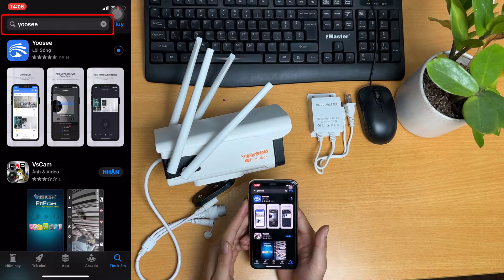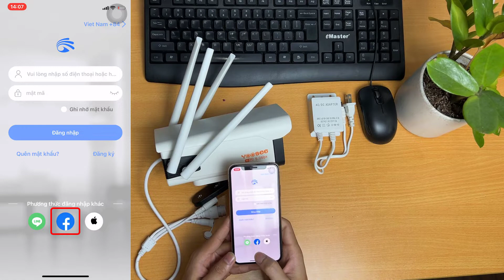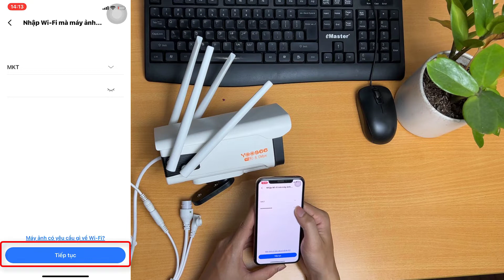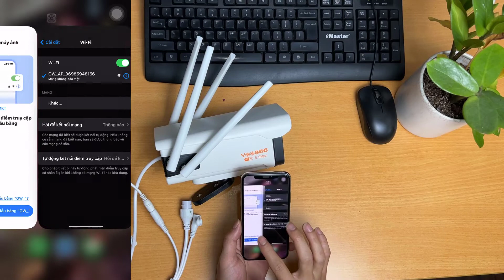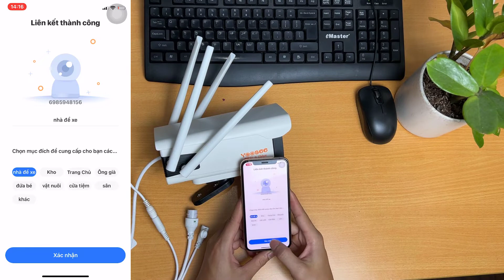Hướng dẫn kết nôi camera 52 Led| 5.0Mpx| Camerangocdiep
- Nội dung video:
00:00 - Hướng dẫn đăng ký tài khoản Yoosee
03:05 - Hướng dẫn kết nối camera với điện thoại

+ Địa Chỉ: 8/7b Phan Huy Ích, P15, Tân Bình, HCM